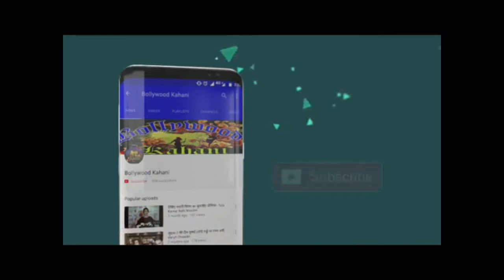OOT WEB SERIES : रहस्य और रोमांच चाहिए तो जरूर देखें ओटीटी पर जासूसी बेस्ड ये 8 वेब सीरीज...